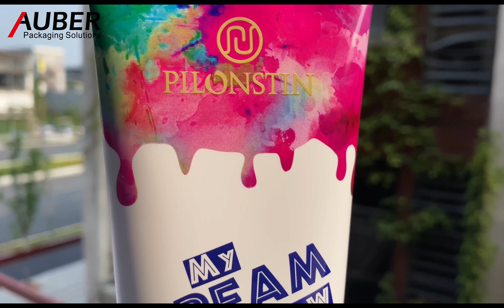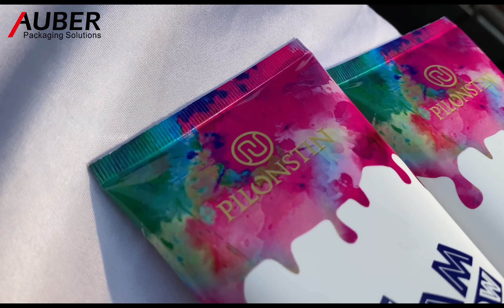Auber D50mm Empty Lotion Tubes in Oval Shape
The lotion tube can be coloful, especially when we use the aluminum lami tube. This is a D50mm oval lotion tube with colorful CMYK printing, the colors are rich, and very eye-catching. Auber can achieve 8C offset printing on lami tubes, you can see our CMYK effect is very nice in this tube. So just free style your design of lotion tubes, Auber can make them true.

Auber packaging
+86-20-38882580